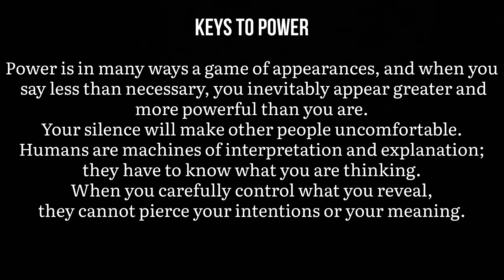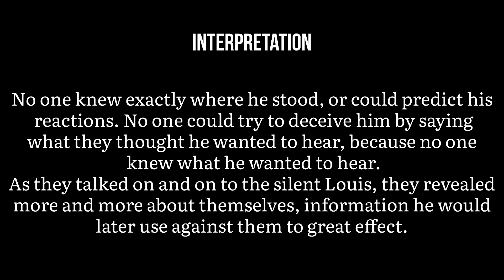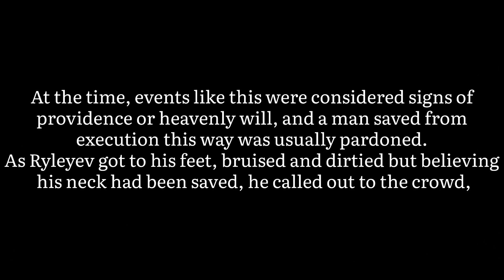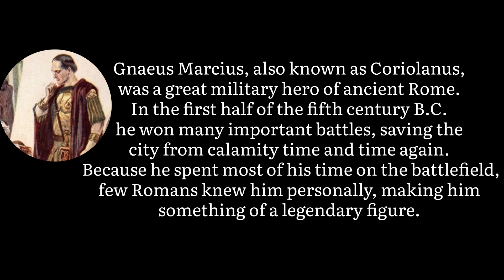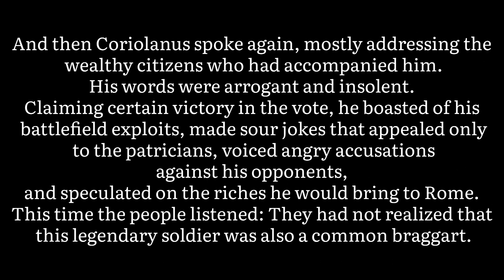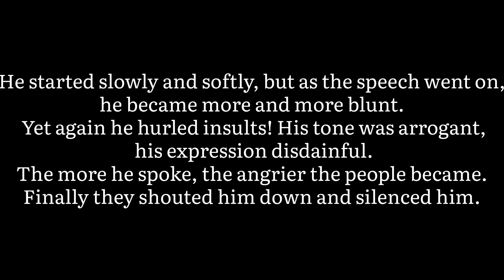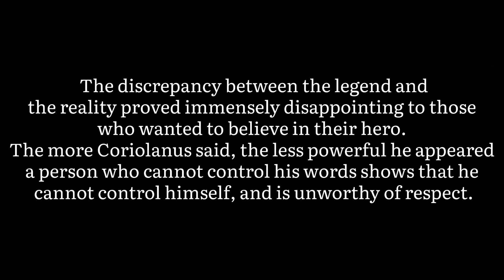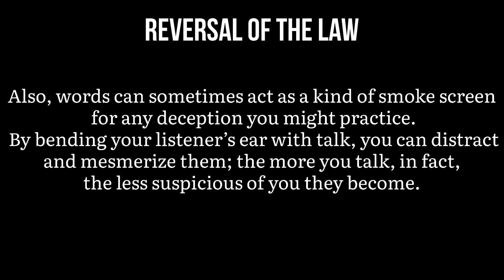48 LAWS OF POWER | LAW 4 | Always Say Less Than Necessary